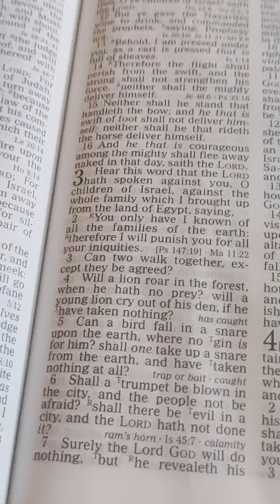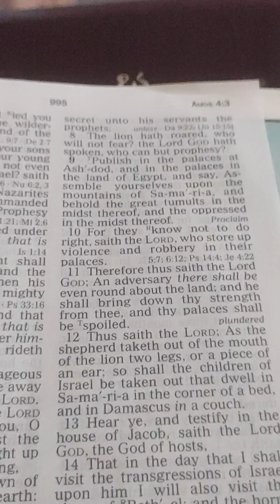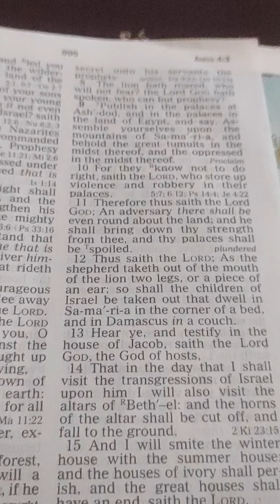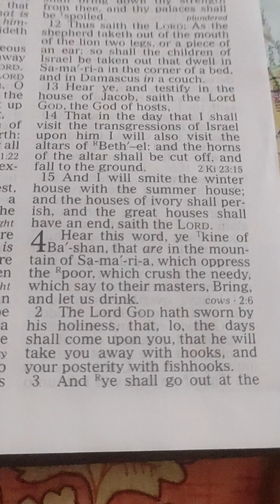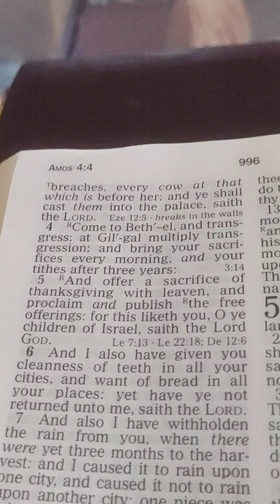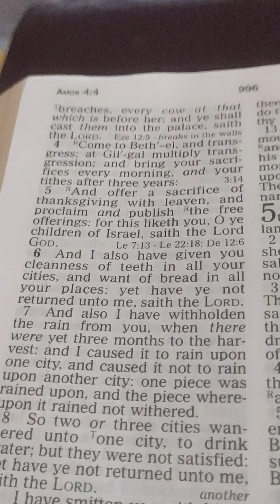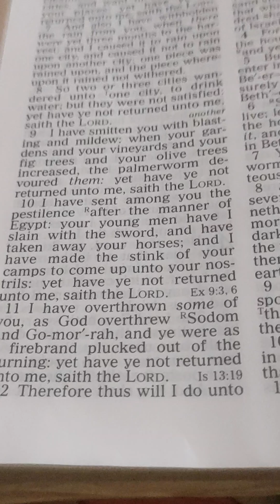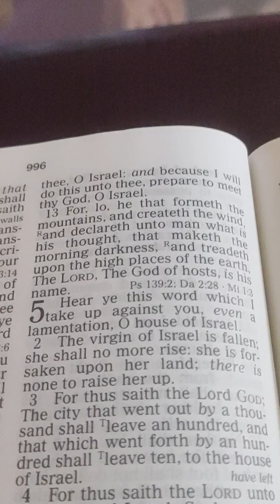Amos. 3. 4. English